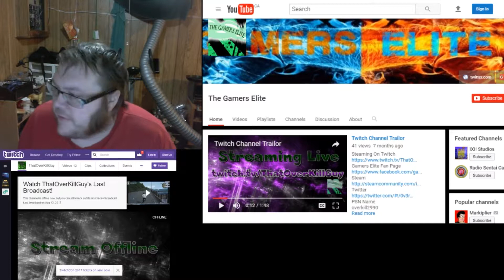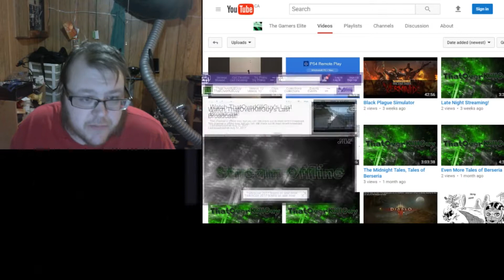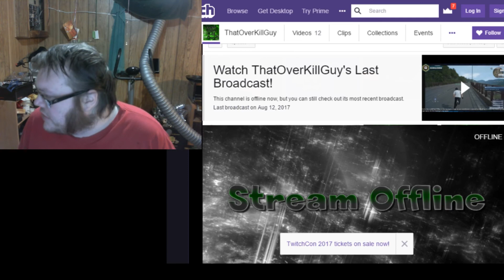The future of this channel.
Discord Server
PSN Name
overkill2990
Skype
TheGamersElite